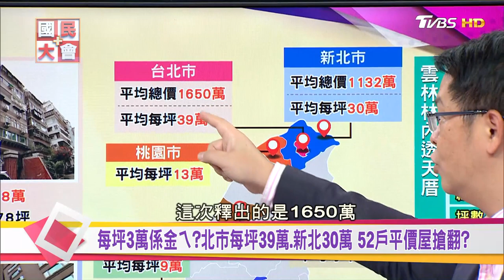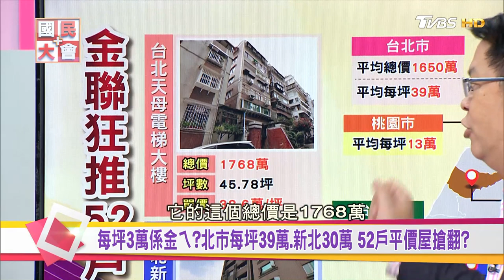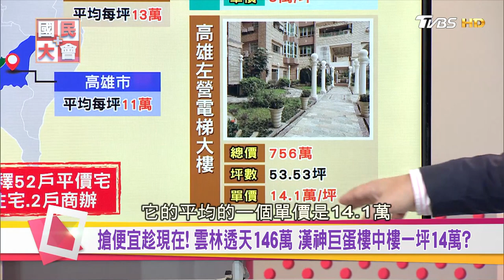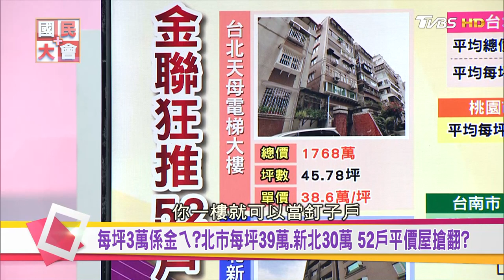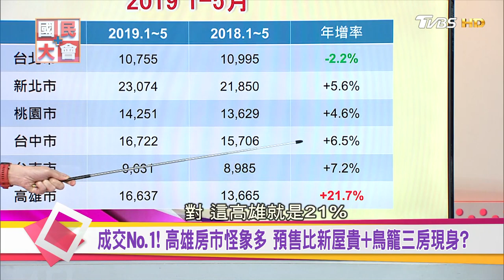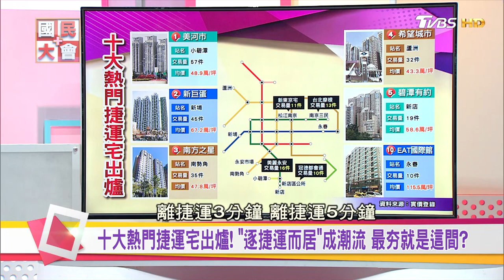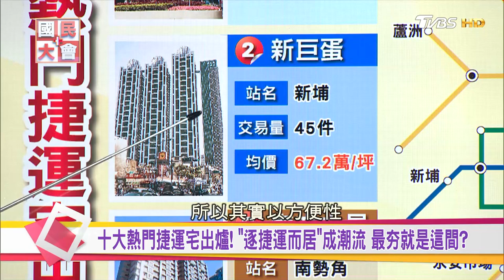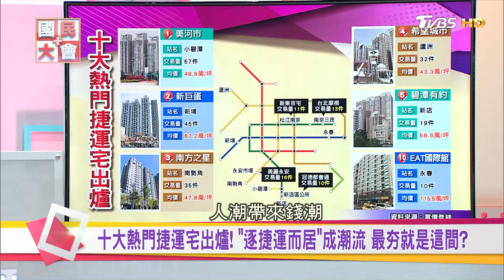台北10大熱門捷運宅出爐! 逐捷運而居成潮流 最夯就是這間?國民大會 20190619 (1/4)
【郭董選總統】問鼎2020大選，台版川普再現!?